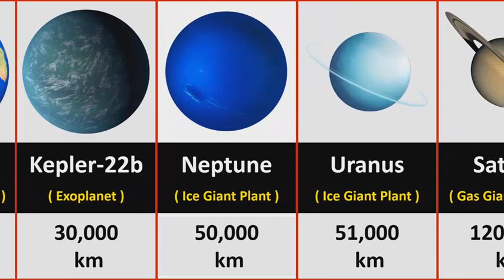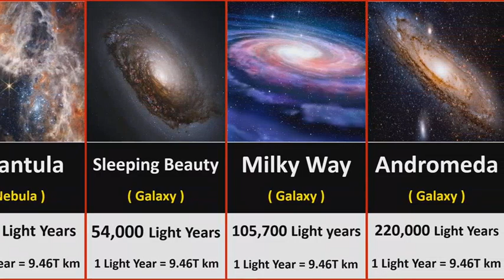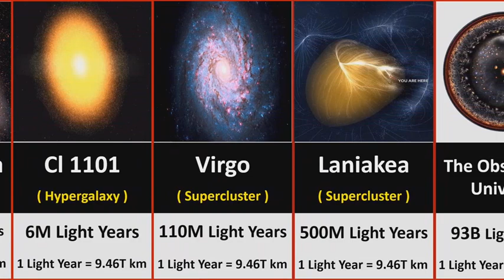Universe_Size_Comparison || Your Mind Will Collapse If You Try To Imagine The Universe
This video is about Universe size comparison in 2023.Your mind  will collapse if you try to imagine the universe.Watch the complete video for more details.

Hi Everyone!🖐 Welcome to all in Quick data info
✔ Note:-

universe size comparison video
how our universe is big?
complete details about universe size
your mind will collapse if you imagine the universe